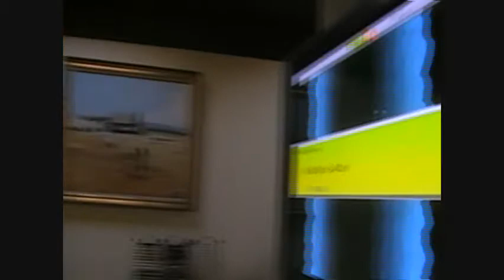IR Glove Audiosurf Demonstration 2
This is another demonstration of the IR glove, this time from across the room. This is done by positioning the Wiimote underneath the TV pointed at the person with the IR glove.

Again, like the last Demo, sorry for the bad audiosurf playing, it's not our fault (really).
We seriously built the glove yesterday, you do better!     :P

Thank you Audiosurf, Queen, Johnny Lee